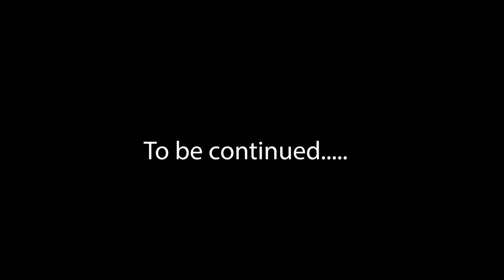Retro Gaming: Gain Ground (SEGA) PT 2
Part 2 to my playthrough attempt of this amazing game! Me and Shaka and his spear don't play!! That boy got wheels!